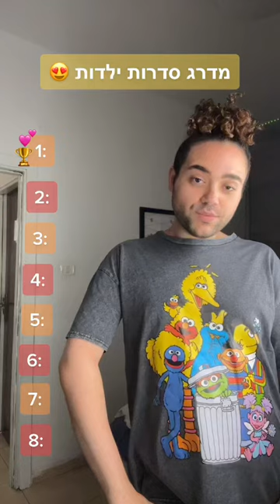אתגר: מדרג סדרות ילדות ישנות